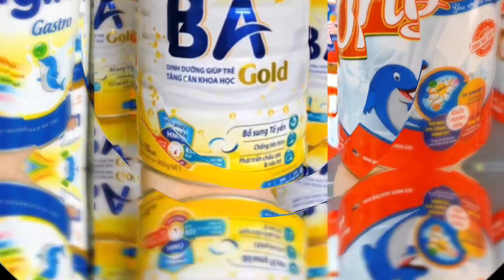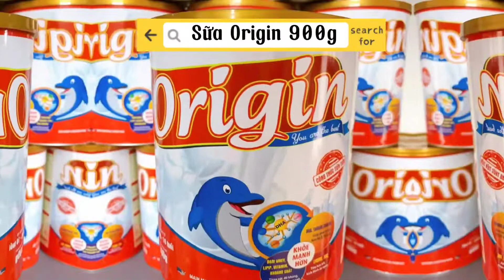Tổng Hợp Sữa ORIGIN - Origin Gastro, BA Gold, Origin | Mua ORIGIN Chính Hãng, Giá Tốt Tại Babivina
Tổng Hợp Các Dòng Sữa Hãng Medibest: Sữa Origin 900g - Sữa Origin Gastro 900g, Sữa BA Gold 900g | Mua ORIGIN Chính Hãng, Giá Tốt Nhất Tại Babivina
+ Sữa ORIGIN có tốt không?
+ Sữa ORIGIN mua ở đâu?
+ Sữa ORIGIN của nước nào, thương hiệu nào?
+ Sữa ORIGIN bán ở đâu, giá bao nhiêu?
Hãy cùng BABIVINA tìm hiểu chi tiết để biết được câu trả lời tốt nhất trước khi quyết định mua nhé!
💞 Sữa Origin Gastro 900g
✓ Đối tượng : 𝑫𝒊𝒏𝒉 𝑫𝒖̛𝒐̛̃𝒏𝒈 𝑫𝒂̀𝒏𝒉 𝑪𝒉𝒐 𝑻𝒓𝒆̉ 𝑻𝒖̛̀ 6 𝑻𝒉𝒂́𝒏𝒈 𝑻𝒖𝒐̂̉𝒊, 𝑪𝒐́ 𝑯𝒆̣̂ 𝑻𝒊𝒆̂𝒖 𝑯𝒐́𝒂 𝑲𝒆́𝒎, 𝑩𝒂̂́𝒕 𝑫𝒖𝒏𝒈 𝑵𝒂̣𝒑 𝑳𝒂𝒄𝒕𝒐𝒔𝒆
✓ Thương Hiệu : MEDIBEST
✓ Không Chứa Đường Lactose, Chất Béo Thực Vật Dễ Hấp Thu
   Tăng Cường Sức Khỏe Hệ Tiêu Hóa Với Enzyme, Lợi Khuẩn Và 2' - FL-MHO
    Kích Thích Ăn Ngon Với Lysine, Hệ Chất Xơ FOS Chống Táo Bón
   Giàu Canxi, Vitamin K2, Vitamin D3, Photpho Giúp Phát Triển Chiều Cao
   Dinh Dưỡng Cân Đối, Đầy Đủ Vitamin Và Khoáng Chất Cần Thiết

💞 Sữa BA Gold 900g
✓ Đối tượng : 𝑫𝒊𝒏𝒉 𝑫𝒖̛𝒐̛̃𝒏𝒈 𝑫𝒂̀𝒏𝒉 𝑪𝒉𝒐 𝑻𝒓𝒆̉ 𝑻𝒖̛̀ 1-10 𝑻𝒖𝒐̂̉𝒊
✓ Thương Hiệu : MEDIBEST
✓ Lysine Kích Thích Trẻ Ăn Ngon Miệng, Tăng Cường Hấp Thu Canxi
    Chất Xơ FOS Giúp Hấp Thu Thức Ăn, Tiêu Hóa Tốt
    Sữa Non LgG, Vitamin A, D, E, C Tăng Cường Sức Đề Kháng, Hệ Miễn Dịch
    Taurin Tốt Cho Hệ Thần Kinh, Não Bộ
    Đầy Đủ Vitamin Và Khoáng Chất Cần Thiết Theo Chuẩn Dinh Dưỡng

💞 Sữa Origin 900g Viện Dinh Dưỡng Khuyên Dùng
✓ Đối tượng : 𝑫𝒊𝒏𝒉 𝑫𝒖̛𝒐̛̃𝒏𝒈 𝑪𝒉𝒐 𝑻𝒓𝒆̉ 7 𝑻𝒉𝒂́𝒏𝒈 - 10 𝑻𝒖𝒐̂̉𝒊
✓ Thương Hiệu : MEDIBEST
✓ Tăng Cường Trí Nhớ, Khả Năng Tập Trung, Não Bộ Và Thị Giác
    Tăng Cường Sức Đề Kháng, Hệ Miễn Dịch Với Colostrum
     Phát Triển Chiều Cao Với Canxi, Vitamin D3, Magie, Photpho
     Hỗ Trợ Hệ Tiêu Hóa Tối Ưu FOS, Kích Thích Vị Giác Với Lysine

️🏅 BABIVINA – Sữa Chính Hãng, Bán Lẻ Giá Sỉ
💯 Cam kết hàng chính hãng, hóa đơn công ty, giấy tờ đầy đủ
🆕 Date luôn mới nhất, không bán hàng tồn kho, cận date

🏡Kho Mở 2️⃣4️⃣/7️⃣: 364 Giải Phóng - Hoàng Mai - Hà Nội